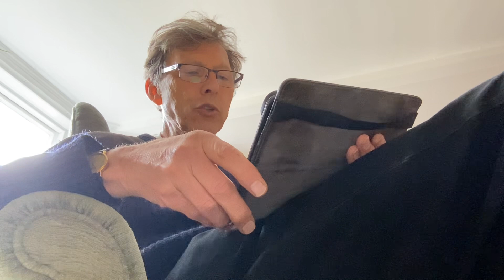Not Waving but Drowning by Stevie Smith